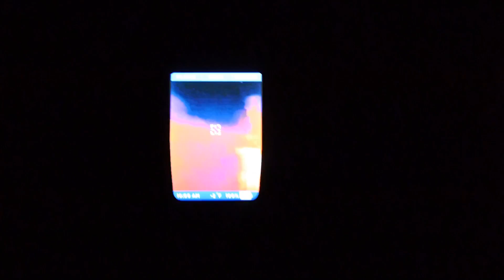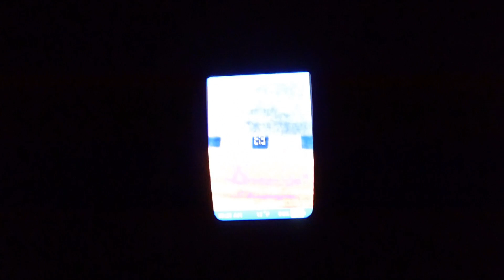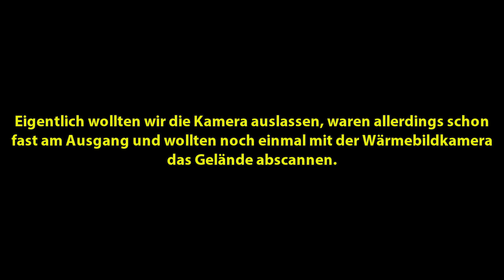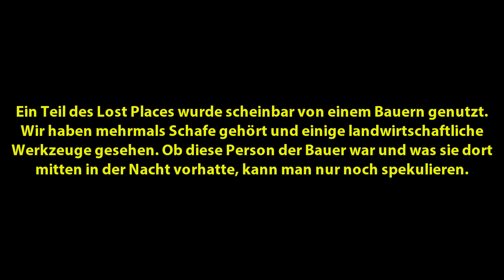WIR WERDEN VERFOLGT! - Mit WÄRMEBILDKAMERA nachts im LOST PLACE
AUSRÜSTUNG:

Wenn ihr uns unterstützen wollt, dann kauft über folgenden Link ein (keine Mehrkosten)

Epic Chase Music  - Run - Ross Budgen